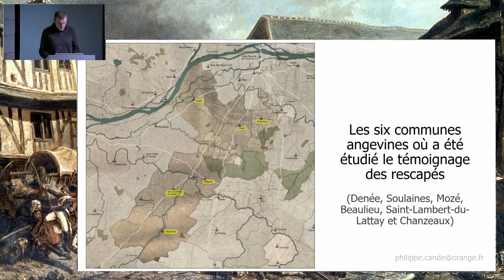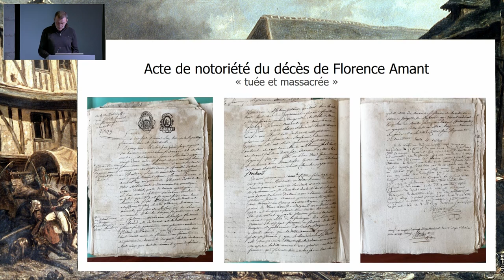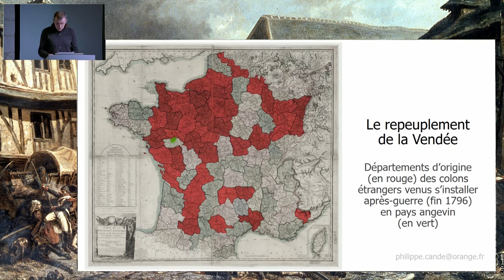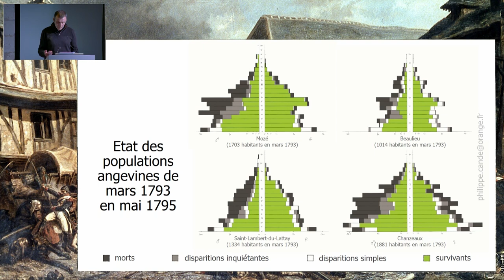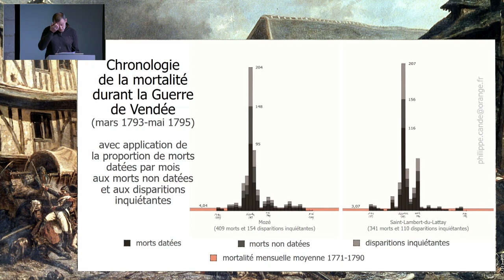Le point de vue des rescapés. L’exemple du petit pays angevin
Journée d'études « 1793. La bataille du Mans dans la guerre civile ».

Intervenant : Philippe CANDÉ, historien